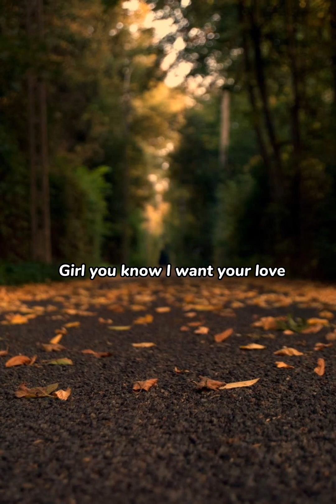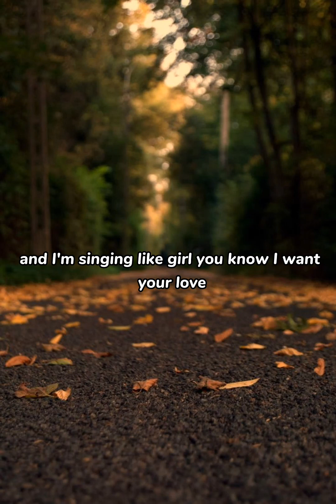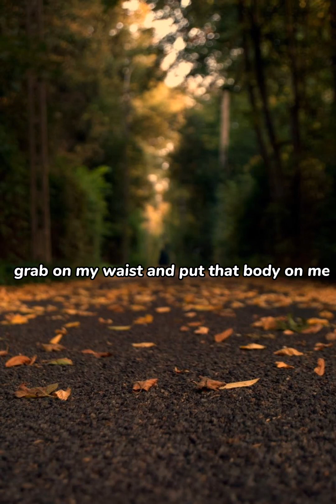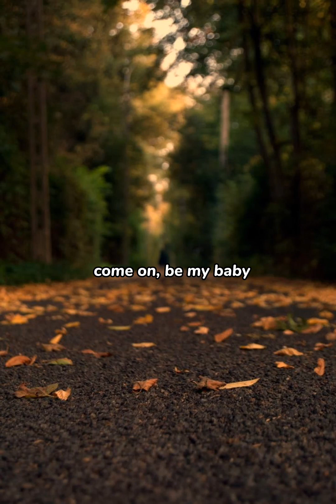Ed Sheeran - Shape of You Lyrics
Music

ALBUM                                                      Shape of You

WRITERS

Tameka "Tiny" Cottle, Kevin "She'kspere" Briggs, Johnny McDaid, Kandi Burruss, Ed Sheeran, Steve Mac

LICENSES